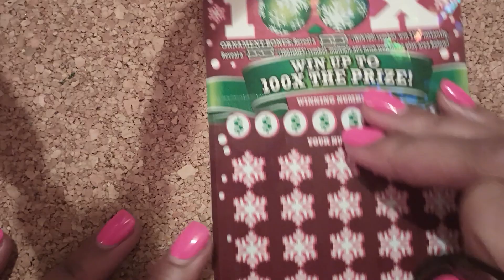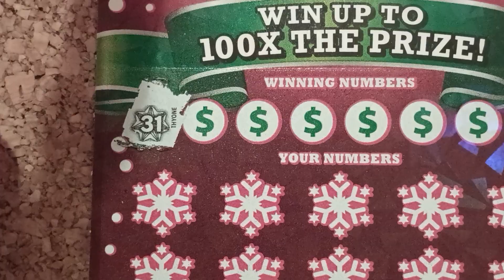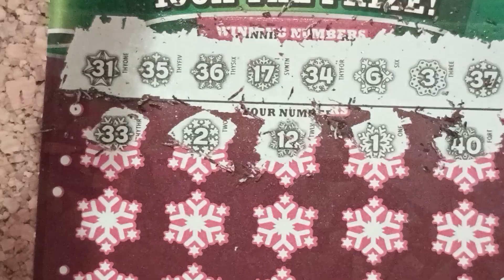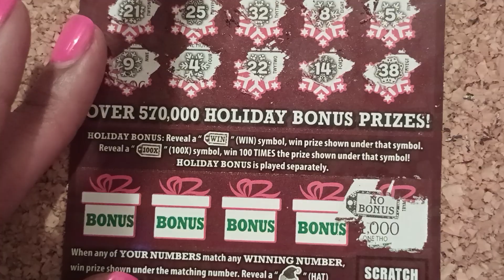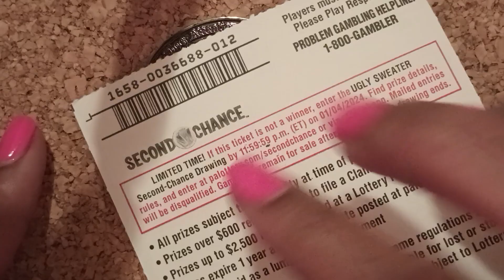HO HO HOLIDAY 100X PENNSYLVANIA LOTTERY ❄️🎁🎄